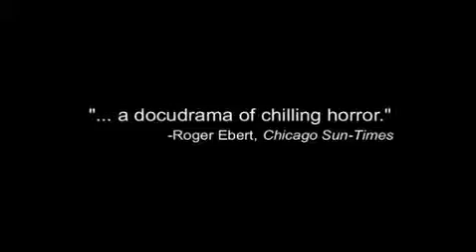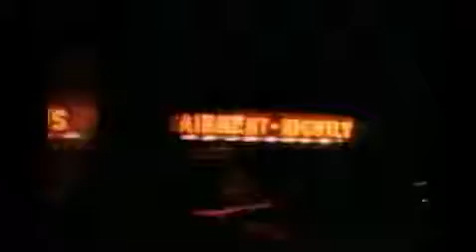'He will be missed': Rob Zombie announces that indie horror actor Tom Towles has passed away at the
His passing was announced by Rob Zombie, who directed the late actor in several projects.
'He will be missed': Rob Zombie announces that indie horror actor Tom Towles has passed away at the age 65